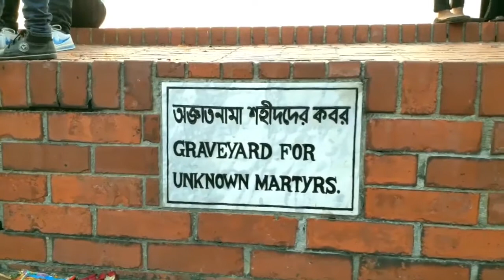জাতীয় স্মৃতিসৌধে শহীদদের কবরে পা রেখে পালিত হচ্ছে বিজয় দিবস ।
শহীদদের কবরে পা রেখে পালিত হচ্ছে বিজয় দিবস | সাভারের নবীনগর জাতীয় স্মৃতিসৌধ।